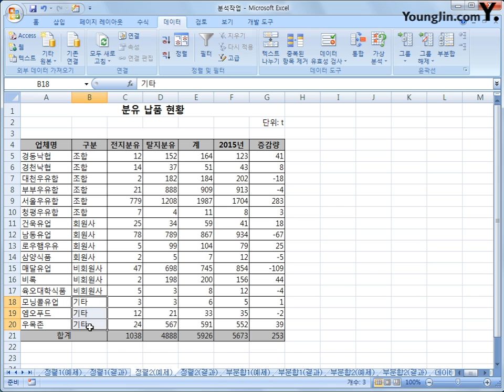[스프레드시트] 3-03 정렬